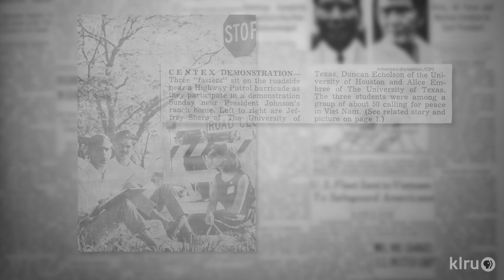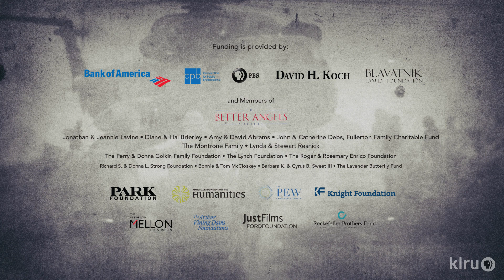Made an Impact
-Anti-war movement member Alice Embree talks about experience participating in demonstrations and protests against the Vietnam War.